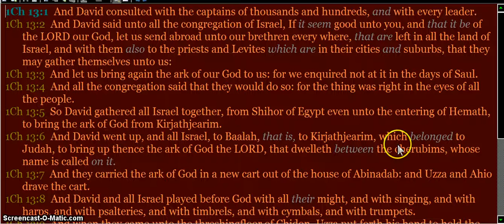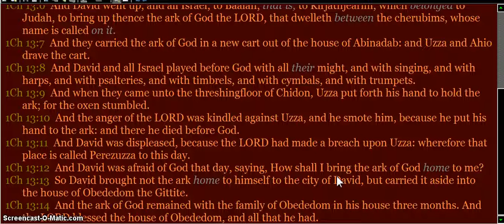1 chronicles 13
1 chronicles 13

if you have comments or prayer requests email